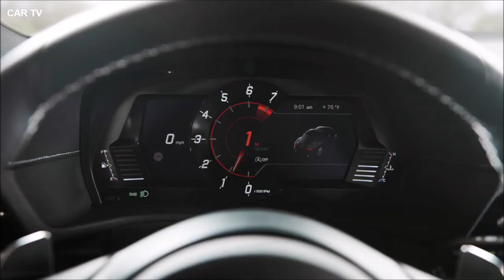Efsane Geri Döndü mü? Toyota Supra 1993 Yılından 2019 Yılına Kadar Neyi Değişti? | Karşılaştırma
Yeni Toyota Supra Teknik Özellikleri ve eski model karşılaştırması

Spor otomobiller söz konusu olduğunda Toyota Supra, sözü geçen modellerden biridir. Peki Toyota, aradan geçen uzun yıllarda Supra'yı yeterince geliştirebildi mi? Söz sizde.

2019 Toyota Supra geçtiğimiz günlerde ortaya çıktı ve spor otomobil severleri adeta ikiye böldü. Pek çok kişi yeni Supra’nın muhteşem bir tasarıma sahip olduğunu söylerken, diğer taraf ise orijinal Supra’ya kıyasla şık bir tasarıma sahip olmadığını düşünüyor.

Otomobil severler Toyota Supra’nın tasarımını tartışmaya devam ederken AutoBlog, 2019 Toyota Supra’yı, Supra’larını atası olan 1993 Toyota Supra Turbo ile karşı karşıya getirdi. Karşılaşmanın tamamen adil olduğunu söyleyemeyiz ancak sonuçlar fazlasıyla şaşırtıcı.

2019 Toyota Supra | 1993 Toyota Supra Turbo
Motor =Turbo 3.0L I6 | Twin-Turbo 3.0L I6
Beygir =Gücü 335hp |  320hp
Tork= 495Nm |  430Nm
0-100km/h =  4,1sn |  4,6sn
Maksimum Hız= 250km/s | 260km/s
Ağırlık = 1540kg |  1550kg
Genişlik = 1.85m  | 1.81m
Uzunluk =  4.38m |  4.51m
Yükseklik = 1.29m |  1.27m
Fiyat = 49,990 dolar | 39,900 dolar (günümüzde 70,000+)

2019 Toyota Supra, atasına göre elbette ki daha güçlü. Ama bu fark çok değil, yalnızca 15 beygir. Ayrıca 1993 Toyota Supra Turbo, 0’dan 100km/s hıza 4.6 saniyede çıkabiliyorken 2019 Toyota Supra aynı hıza 4.1 saniyede ulaşabiliyor.

Kağıt üstünde baktığımızda 2019 model Supra’nın daha kısa fakat daha yüksek ve daha geniş bir otomobil olduğunu görüyoruz. Buna rağmen otomobilin ağırlığı bir miktar azalmış durumda. Ayrıca 1993 modelde 430Nm olan tork,  2019’da 495’e çıkmış.

İki otomobil arasındaki en ayırt edici fark ise fiyat noktasında karşımıza çıkıyor. 1993 Toyota Supra Turbo, 39,900 dolar fiyat etiketiyle satışa sunulmuştu ki bu fiyat enflasyon nedeni ile günümde 70,000 doların üzerinde bir bedele tekabül ediyor.

2019 Toyota Supra ise yalnızca 49,990 dolar fiyat etiketi ile satışa sunuldu. Fiyatlandırmaya bu açıdan baktığımızda Toyota’nın tüm geliştirmelere rağmen fiyatı 20 bin dolar aşağı çektiğini görüyoruz. Tabi bu geliştirmelerin arasında 26 yıl olduğunu unutmamakta fayda var.